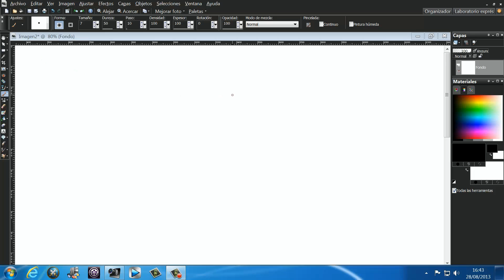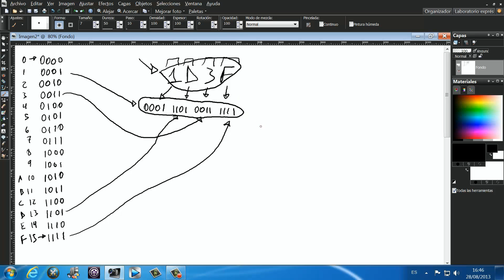convertir hexadecimal a binario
En este vídeo vemos como podemos convertir un número que está en notación hexadecimal a notación binaria.
Para ello, y cómo podemos ver en el vídeo, lo que tenemos que hacer es saber que cada dígito en notación hexadecimal corresponde a 4 dígitos en notación binaria y que por tanto si tenemos un número este se traducirá a binaria tal cual, es decir, si tenemos el 1 en hexadecimal lo traduciremos como 0001, así con cualquiera de los 16 números que van del 0 al 15, salvó los últimos (a partir del 10) que se representan con letras para no escribir dos dígitos. (la A correspondería con el 10, la B con el 11 y así hasta el 15 que correspondería a la letra F)